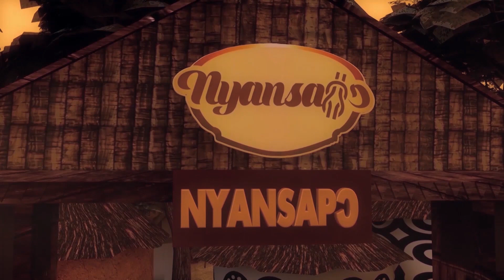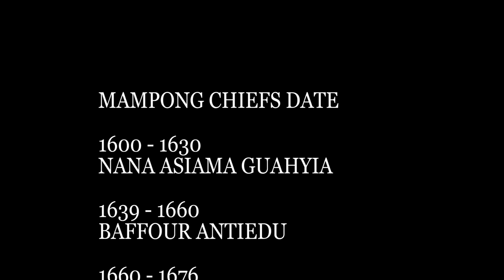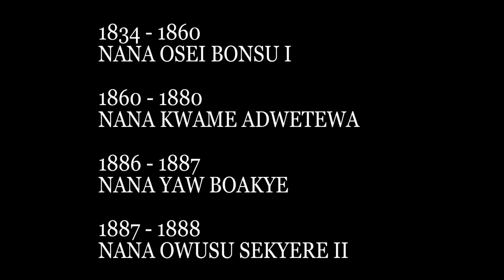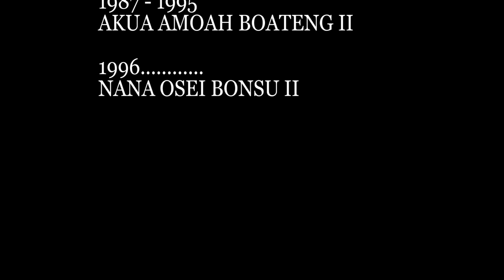WHY MAMPONG CHIEFS SITS ON SILVER STOOL AND HOW THEY CAME TO SETTLE AT THEN GOLD COAST IN 1600